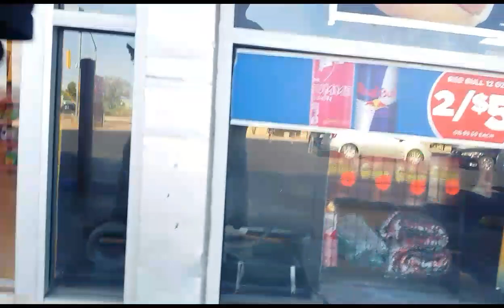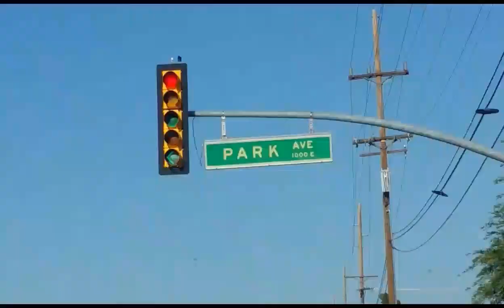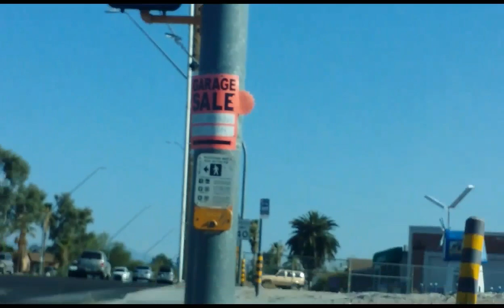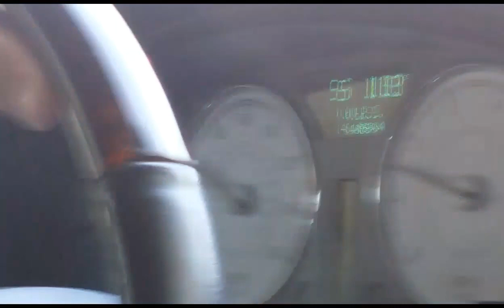FIRST VLOG!! FT. TRISTON |GETTING A HAIRCUT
6 dogs - Frozen Tears
Lil Tracy - This Year
Playboi Carti x Lil Uzi Vert - Woke up like this
Kid Ink Ft. Starrah - No Strings